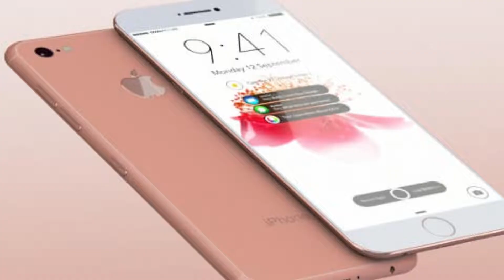iPhone 7 vs Moto G5S Plus